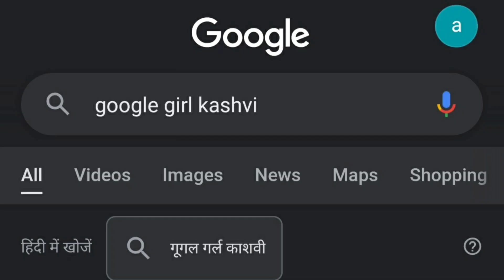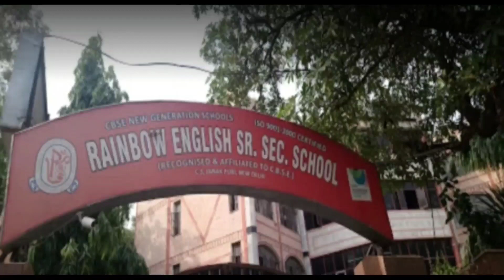KASHVI THE GOOGLE GIRL WITH IQ 154 | पालमपुर की गूगल गर्ल काशवी